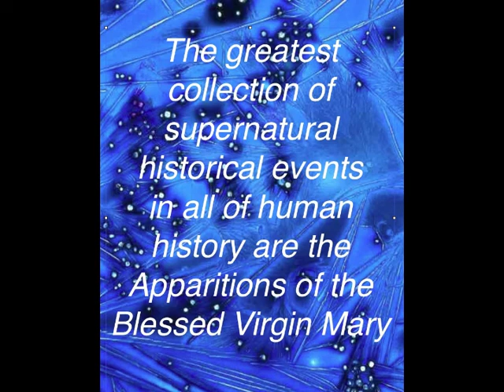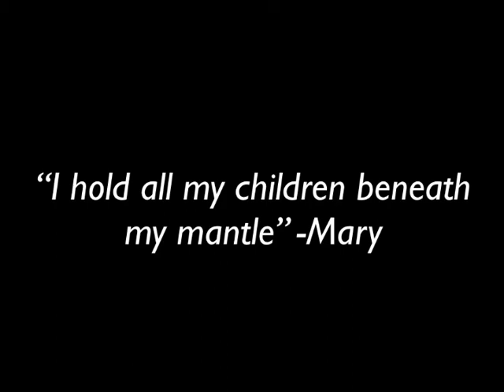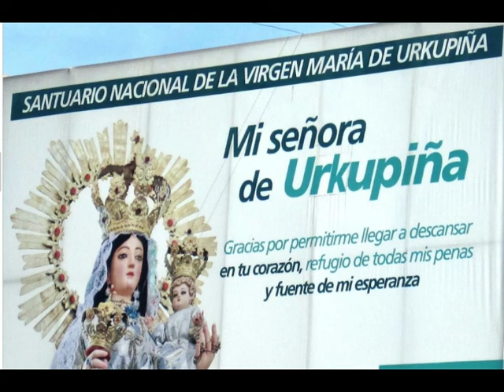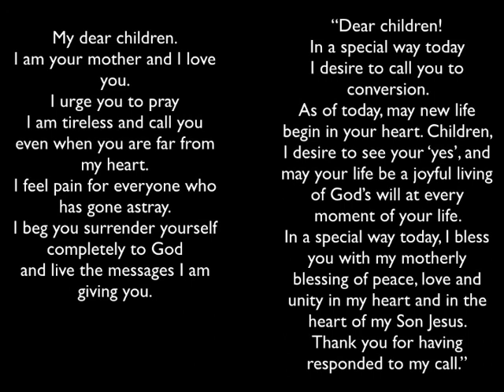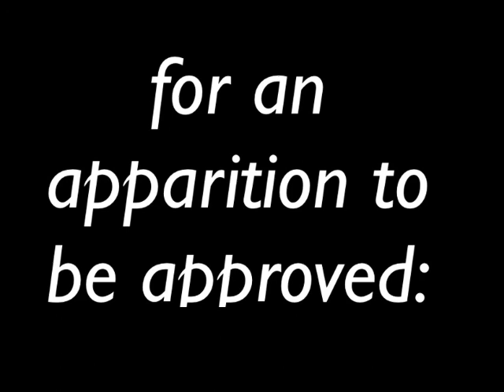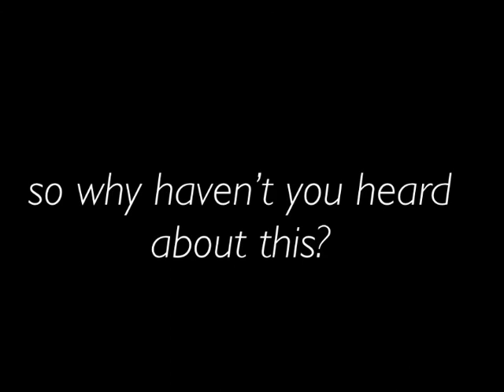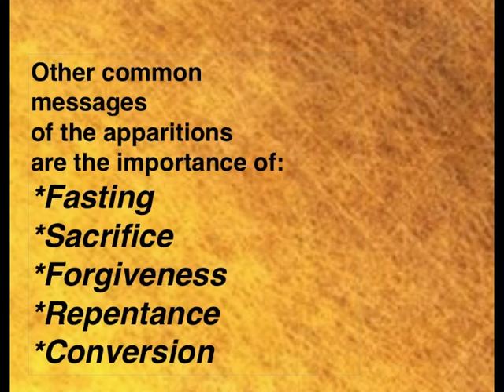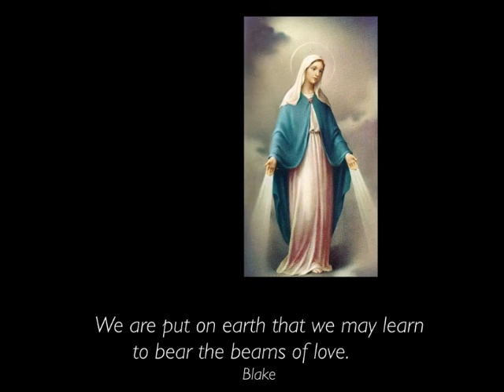Full of Grace, Part 2 the Second greatest Story (n)ever told- Tony Bellizzi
Apparitions of the Virgin Mary. The second half of this faith inspiring, mind-blowing. life changing presentation  covers more of the most amazing of the apparitions. It also reviews the messages given by Mary during these events. Other supernatural phenomena are also covered, as is the process of investigation that determines is an apparition is authentic or not.